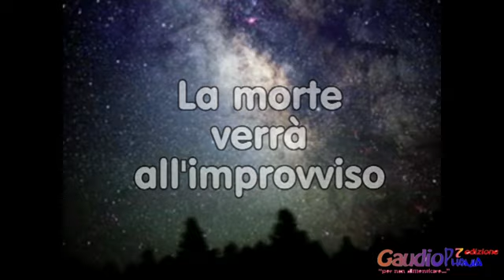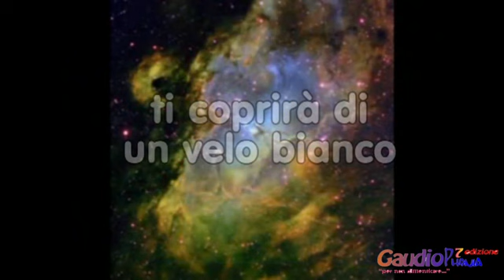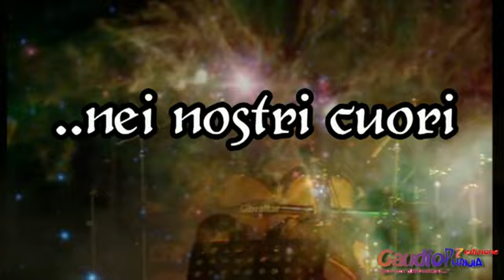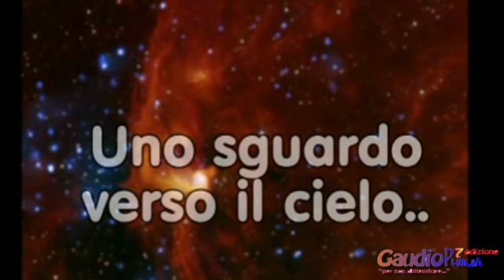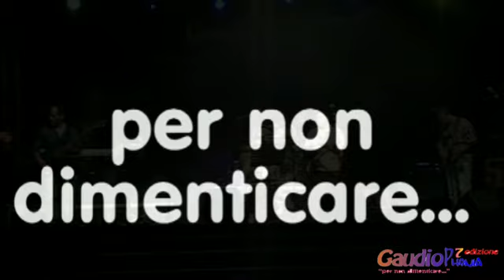Puoi sentirmi ancora (Parte 1 e 2) - Gianni Carvelli & Antonio Tiano ( GaudioPhonia 7)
Escrizione Estratto finale della settima edizione di GaudioPhonia tenutasi il 16 agosto 2010 a Scandale (Kr)

Organizzazione: Musica x Sempre
Direttore Artistico: Gianni Carvelli